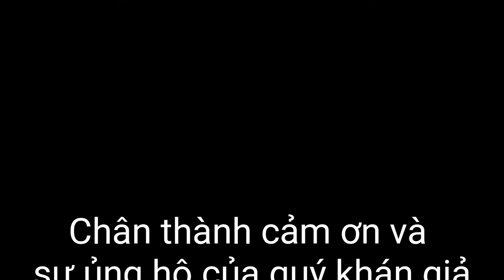CẢM GIÁC LẦN ĐẦU CÓ ĐƯỢC Ở VŨNG TÀU & CHUYỆN KHÔNG NGỜ | Lang thang Ký sự | HUY CƯỜNG TV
Tác giả:
► KS. Nguyễn Phạm Huy Cường